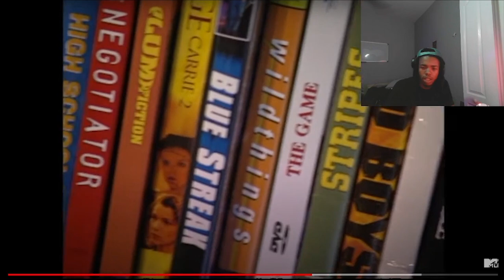The JUNKIEST Crib in MTV Cribs HISTORY | Eddie Kane TV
Redman shows off his house on MTV cribs and it might be the messiest we've seen yet